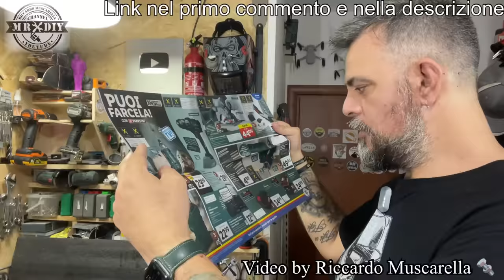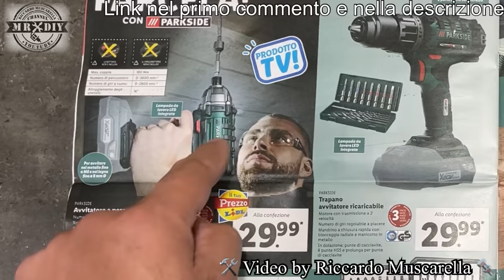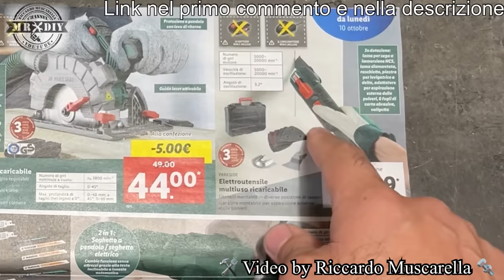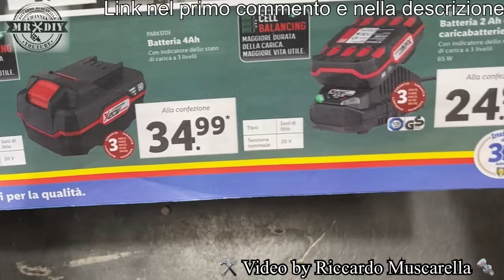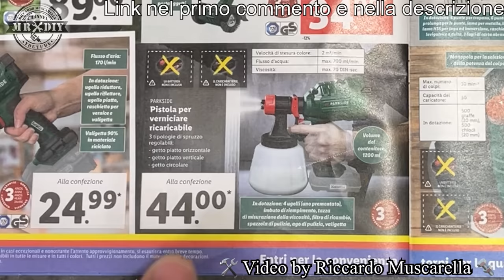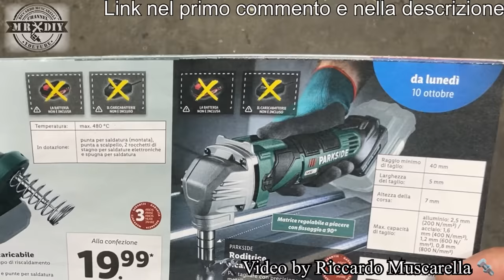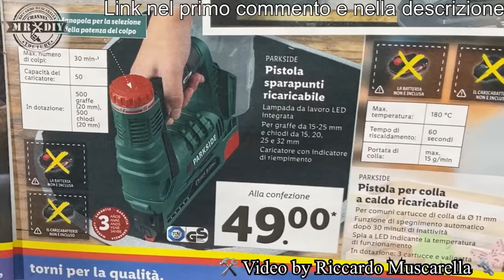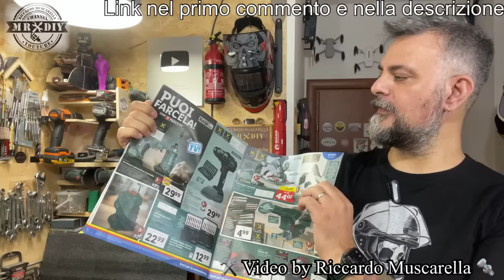Volantino Parkside lidl fai da te. 10 ottobre 2022. Roditrice ricaricabile. Soffiatore a turbina 20V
NOOO... :D. Eccovi una valanga di utensili per il fai da te, il giardinaggio e per l'automobile... ma anche il nuovo soffiatore a turbina ricaricabile e la pistola per colla a caldo a batteria, e ancora la pistola termica 20. ma ci sono tante belle novità in questo volantino. Ad esempio la roditrice ricaricabile, l'avvitatore 3 in 1 ecc. volantino Parkside lidl fai da te del 10 ottobre 2022. Ecco le nuove uscite lidl con molti articoli per il fai da te sia per il legno che per il metallo e la meccanica. Volantino ufficiale con le uscite nazionali. parkside lidl. By Riccardo Muscarella. Recensione volantino della lidl, dei vari prodotti parkside del fai da te, presenti sul volantino. Volantino parkside lidl della prossima settimana, che sfoglieremo parlando delle caratteristiche dei prodotti e dandovi le mie opinioni, dato che molti li possiedo e ho anche fatto la recensione.
Prossime uscite lidl

Da questo link, invece troverai ghiotte offerte su Amazon

Link per comprare prodotti simili a ottimo prezzo.

Alcune delle mie video recensioni dei prodotti in vendita su questo volantino.

00:00 introduzione
00:55 volantino
11:20 considerazioni finali